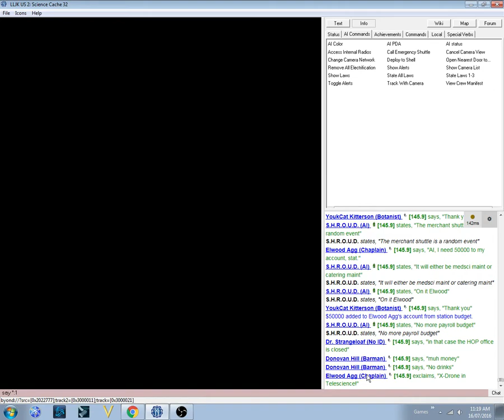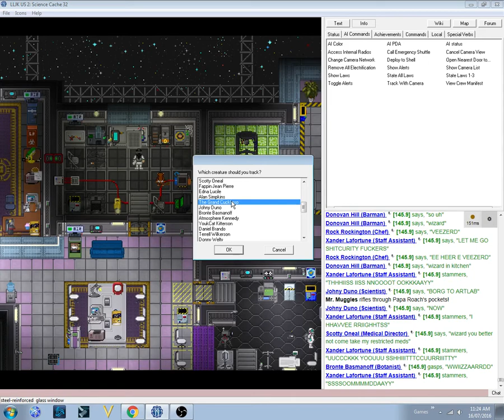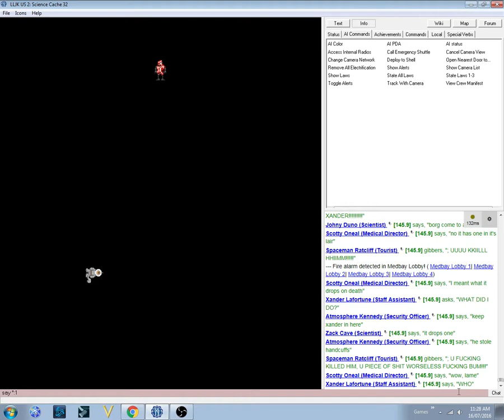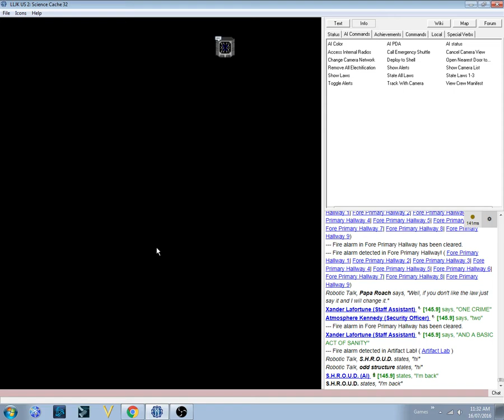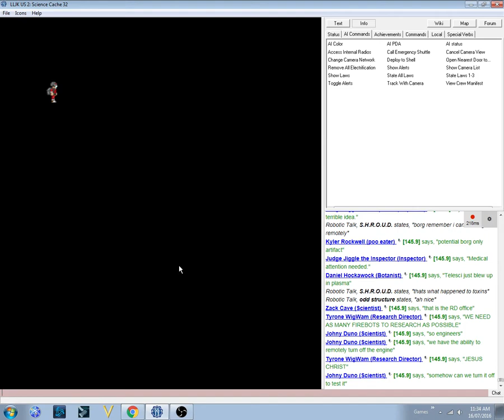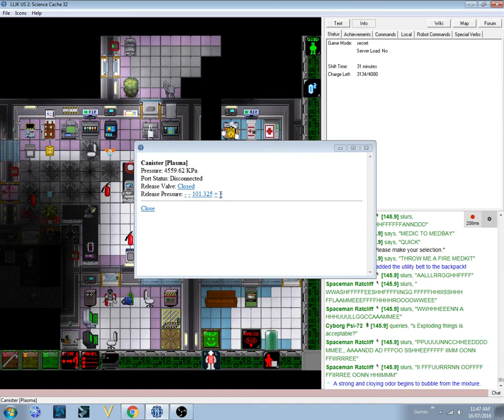Space Station 13! #1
Sorry it's been so long, but I've been a bit busy/lazy. Today I did a video on space station 13, a cool game that's been getting popular lately, where you are put as one of the crew members on a space station, and some people are put as antagonists. Google it, check it out, play it, it's good fun.